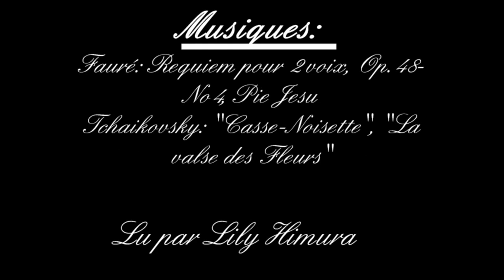L'Instant Poésie 3: "La grand-mère" de Sophie d'Arbouville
Pour le 3e Instant Poésie, une lecture du poème "La grand-mère" de Sophie d'Arbouville. J'espère que ça vous plaira. Si vous avez des auteurs/ices et/ou des poèmes à suggérer pour un prochain Instant Poésie, n'hésitez pas à les mettre en commentaires.